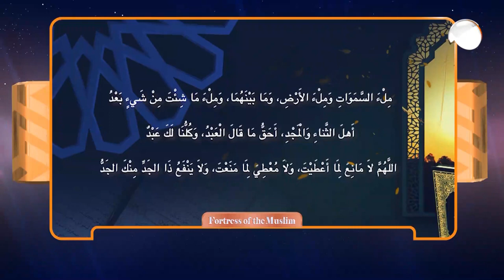Fortress Of The Muslim (16) Dua in Ruku & when you rise up from ruku - Assim al hakeem